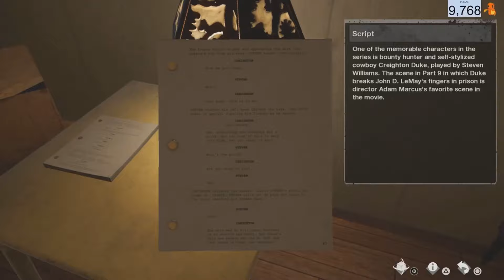FULL VIRTUAL CABIN WALK THROUGH (FRIDAY THE 13TH THE GAME)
HOPE IT HELPS YOU GUYS OUT WHO JUST GOT THE GAME FREE ON PS4